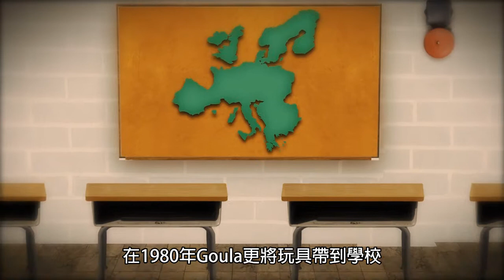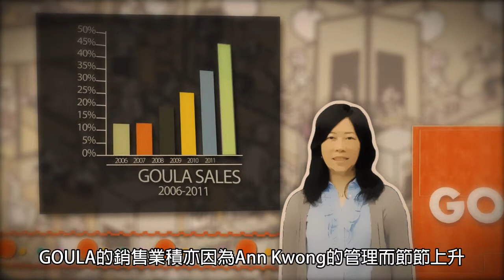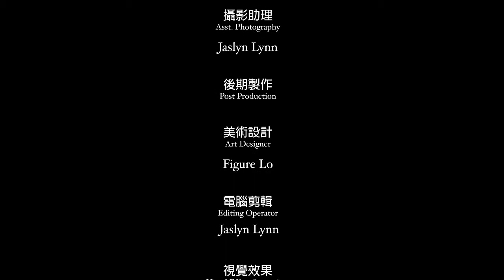Goula 傳奇70年